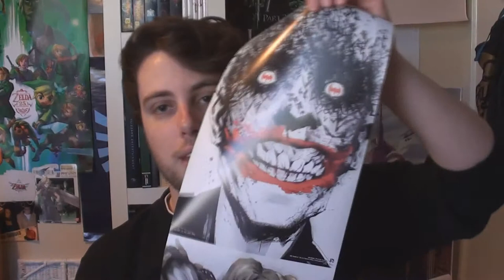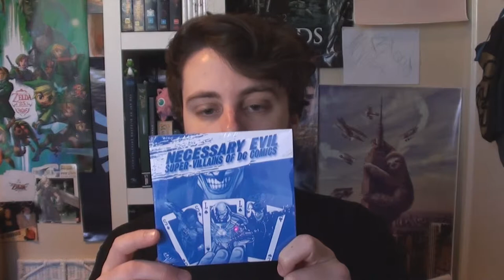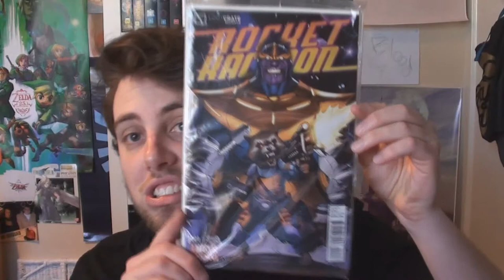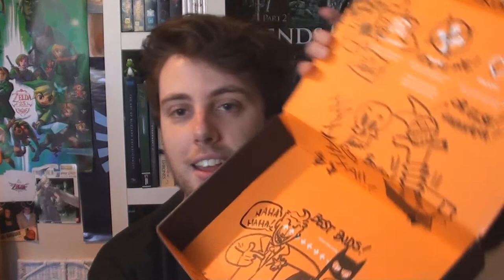SeaL Unboxes: Loot Crate July 2014 - Villans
Woo! Loot Crate! Yay! Things! :D

Thanks for being great! :D ♥